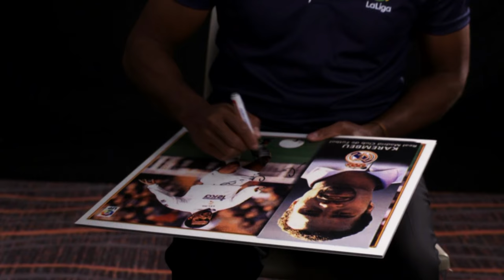La Historia de Christian Karembeu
La Historia de Christian Karembeu LaLiga Santander 2016/2017